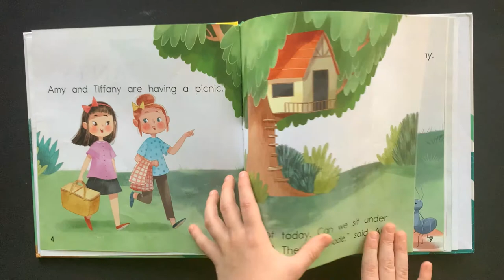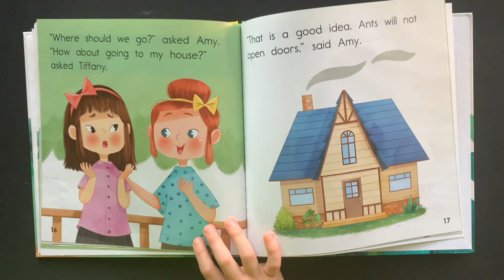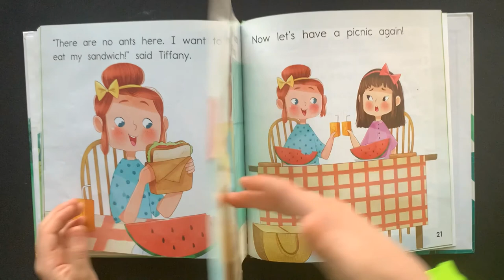Ants Everywhere! by Robert Rosen AR level 1.2 Quiz #192687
Amy and Tiffany try to go on a picnic, but the ants follow them everywhere.  They finally find the perfect place for their picnic.  I miss going on picnics and going to the park with friends.  I hope Covid ends soon.